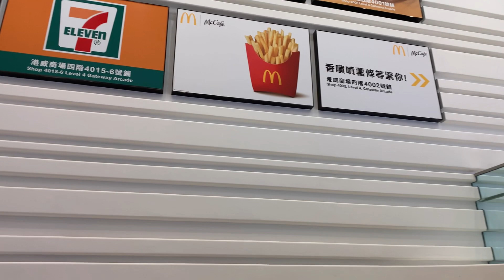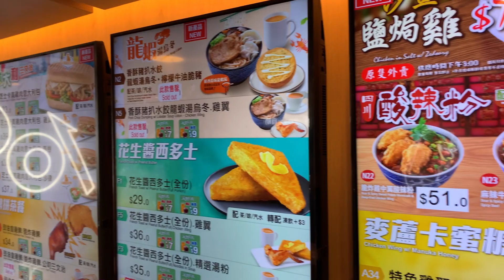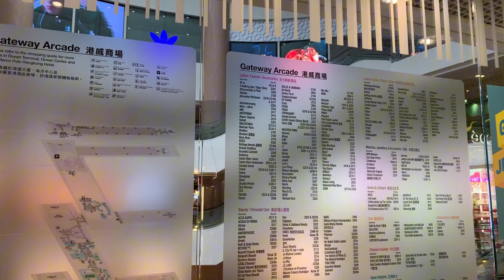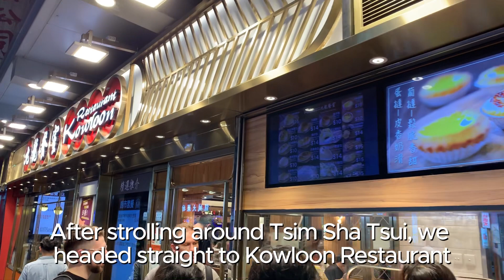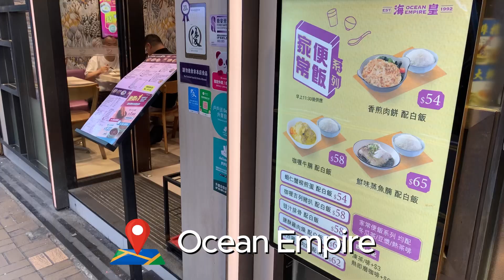What we eat HongKong for 2 days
Right after our business trip to Guangzhou China, we stop over for a quick visit on HongKong. We sincerely hope you enjoy this short video!

Some of the links mentioned in this video are online shopping links. It's a small gesture to help support both my channel and my small business.

Here are also links to my small online business:
Shopee link: shopee.ph/smlbagsgaloreing